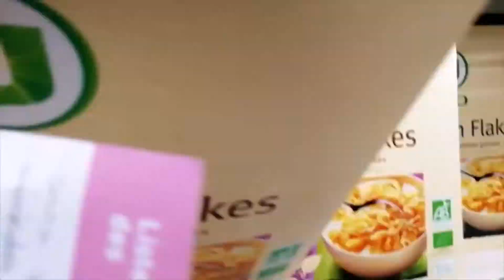Consofolie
La folie des courses...